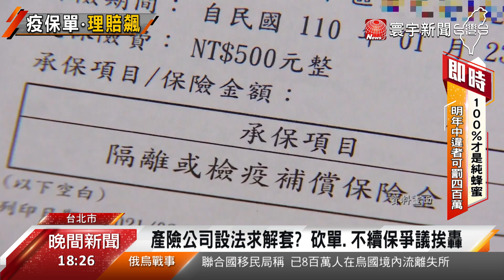敢賣不願賠？保戶怒防疫保單「不續保.頻砍單」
最近的保單之亂，產險業者不斷出招，不只為了數位健康證明取代紙本確診書，一度拒絕妥協，連核保條件，也改來改去，保戶們就很擔心，影響理賠權益，也認為先前業者瘋狂推銷保單，粗估保費收入至少達到80億，現在疫情爆發，卻屢屢傳出不續保、砍單爭議，就被質疑，根本是為了解套，不肯認賠，根本在玩穩贏的。